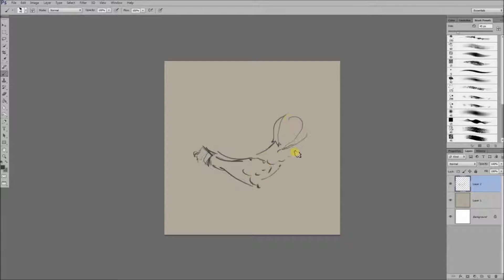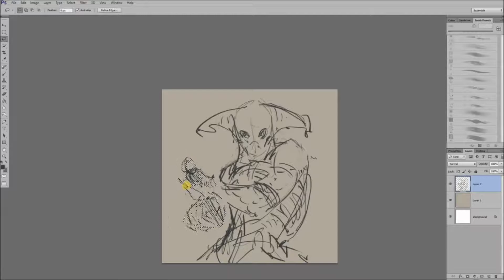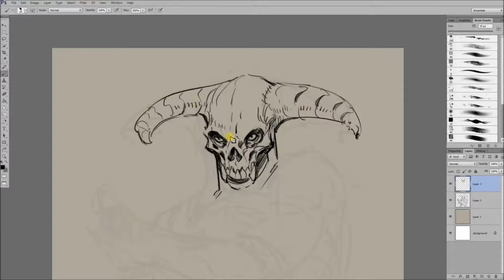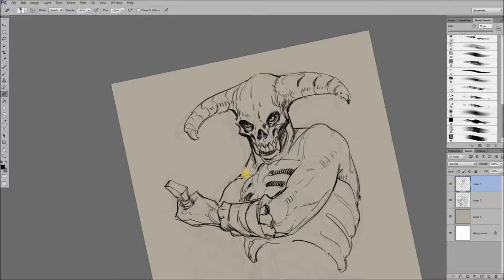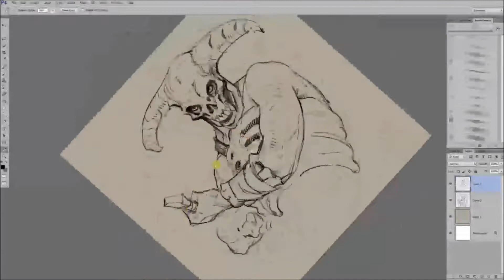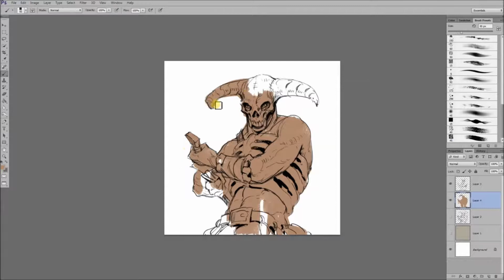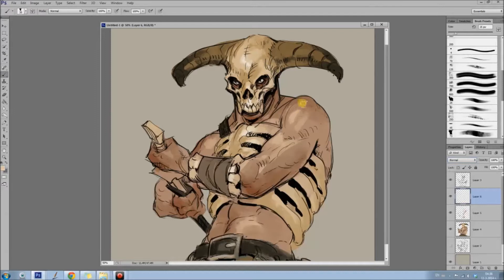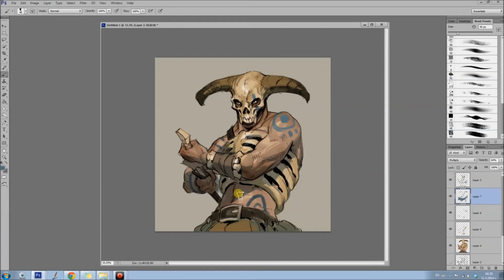Exoskeleton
Exoskeleton done for the -Daily Spitpaint group in FB

Songs : The Qemists : Bones
            The Qemists : Deadly rocks